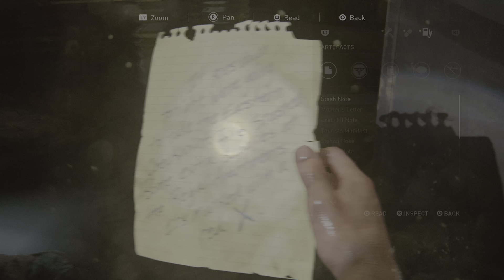How Joel Falls Down To Ground - Discover The Hotel Lobby - How To Clear The Mans In The Hotel Rooms